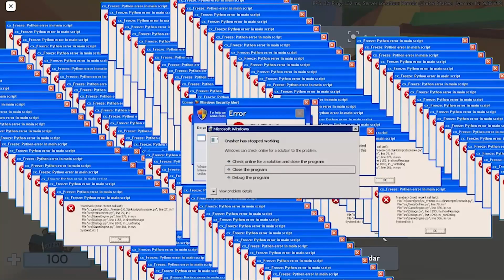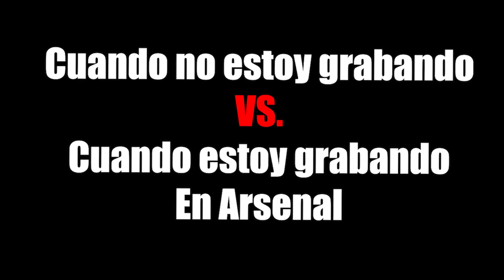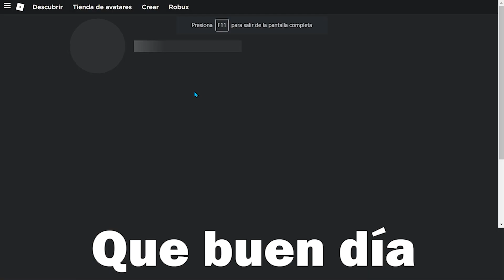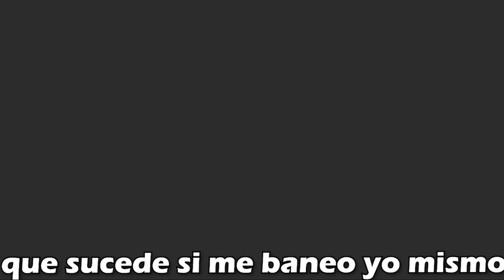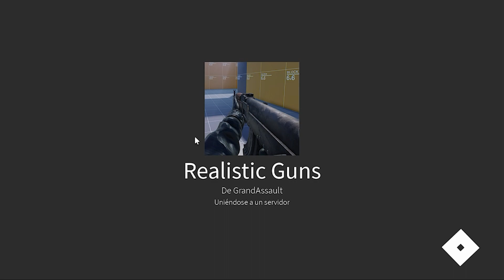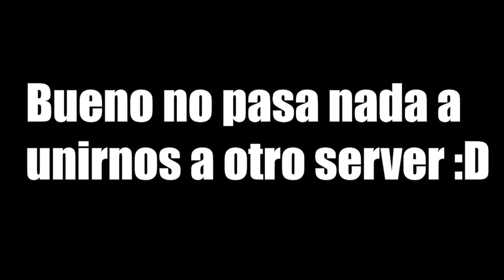😂 MEMES DE ARSENAL xd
✅ Simplemente memes de arsenalgas
DESCRIPCIÓN
Con que grabo: OBS Studio, Action!
Con que edito: Adobe Premiere Pro
Con que hago mis miniaturas: PicsArt